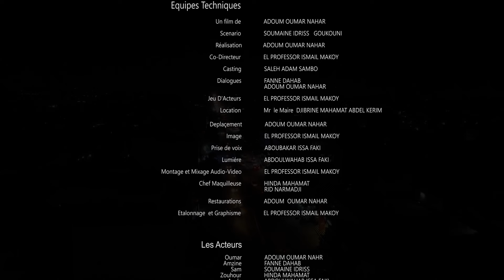DEUX FACES Episode 03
Film série tchadien version arabe production @makoyfilms3941